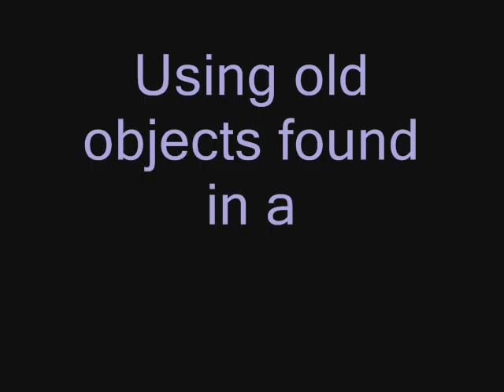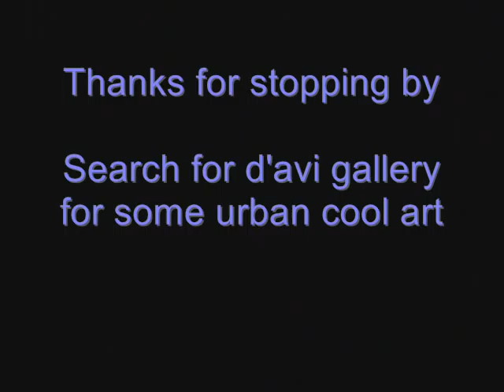The making of Mixed Media art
Just how fun it is to discover that old objects or some old, dried oil paint from your palette can be given a second life when incorporated into new, modern, upscale abstract mixed media paintings.